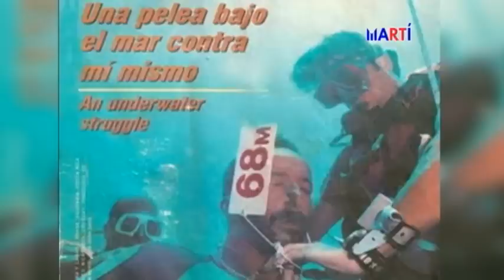En el aire con Tony Benítez: “Jorge Mario García y Salvador Blanco”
En esta entrega de “En el aire” el comediante cubano Tony Benítez ha invitado a dos compatriotas radicados en Miami: el 9 veces recordista mundial de inmersión en apnea y campeón de caza submarina, Jorge Mario García, y el actor, productor y humorista Salvador Blanco.